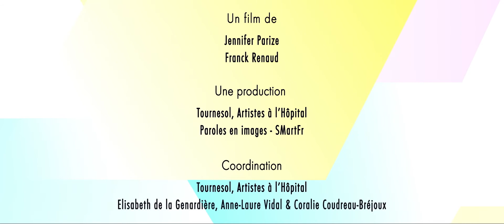"Notes de vie" pour les enfants polyhandicapés | Hôpital La Roche Guyon AP-HP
Les patients polyhandicapés souffrent de handicaps multiples, avec des déficits sensoriels et pour certains un état pauci-relationnel. Très peu sont en capacité de parler. La plupart sont extrêmement sensibles au langage musical et réagissent fortement à la musique vivante et notamment au chant.

Des cycles de concerts sont proposés à l’hôpital la Roche Guyon AP-HP qui accueille des enfants et adolescents. Les concerts ont lieu dans les unités de vie ou dans les chambres, avec un répertoire adapté aux sensibilités de ce public (musique vocale privilégiée, pas de sons aigus ou trop fort…).

Les musiciens ou chanteurs s’approchent au plus près des patients, sans brusquer, afin de permettre à chacun de comprendre et de voir, de toucher, d’entendre ou de sentir les vibrations de la musique. L’effet est saisissant. Se constitue ainsi un véritable public d’auditeurs passionnés, dont certains montrent des capacités vocales impressionnantes et le désir de participer.

Avec la participation de :
Daniel Mizrahi, guitariste
Clément Caratini, clarinettiste
Hôpital La Roche Guyon AP-HP